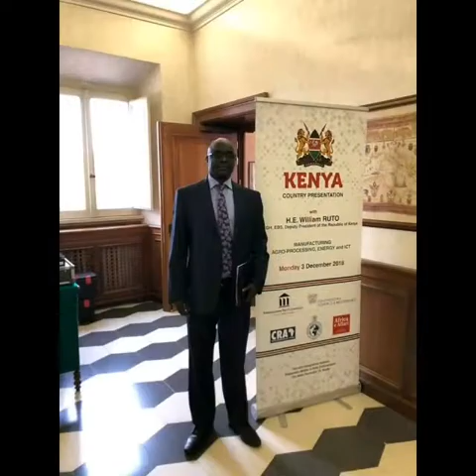Energy Chief Administrative Secretary Simon Kachapin